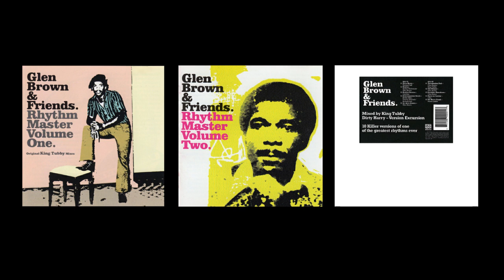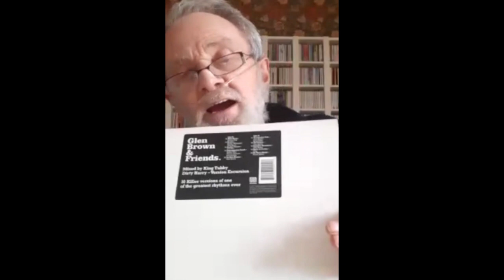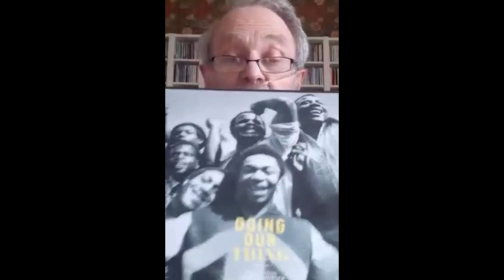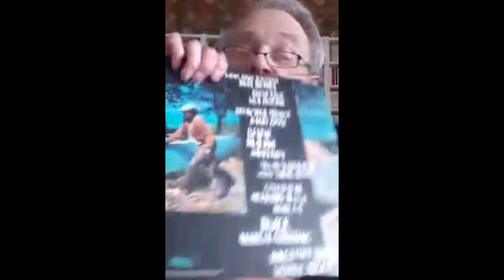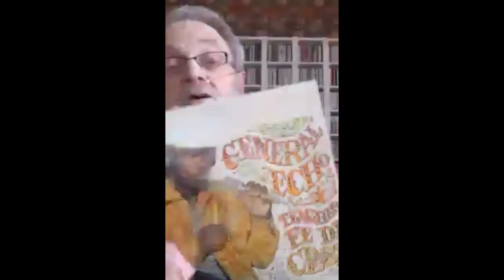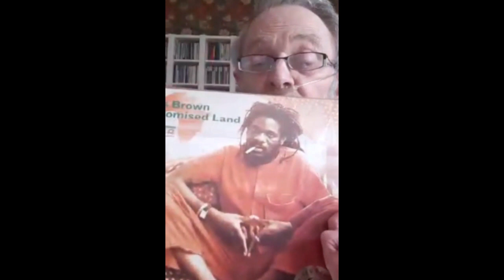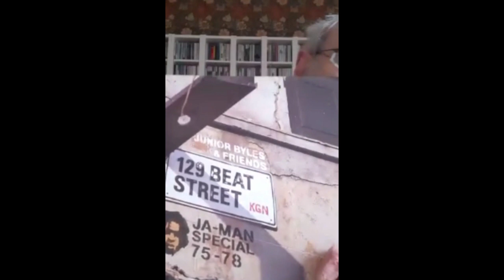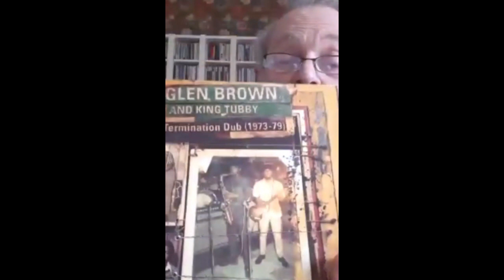Steve Barrow: The Art Of Blood & Fire Part 3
Steve Barrow on the end of Blood & Fire, Glen Brown, Carlton Patterson
Hot Pot, Cree Records & Equalizer Records.
1. Carlton Patterson & King Tubby - Black & White In Dub (Hot Pot)
2. Glen Brown & Friends (Hot Pot)
3. Doing Our Thing (Cree Records)
4. Sly & Robbie - Taxi Gang Discomix Style (Cree Records)
5. General Echo - Teacher Fe Di Class (Equalizer Records)
6. Dennis Brown - Promised Land (Blood & Fire)
7. Junior Byles & Friends - 129 Beat Street: Ja-Man Special (Blood & Fire)
8. Glen Brown & King Tubby - Termination Dub (Blood & Fire)